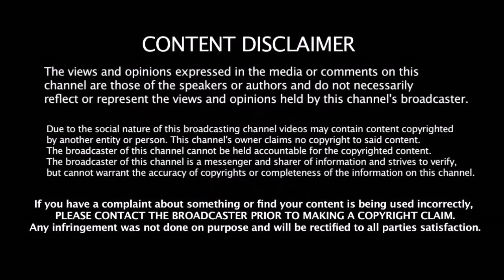உலகக்கோப்பை தோல்விக்கு பிறகு வீடு திரும்பியதும் தோனி வெளியிட்ட அறிக்கை - அதிர்ச்சியில் | Dhoni